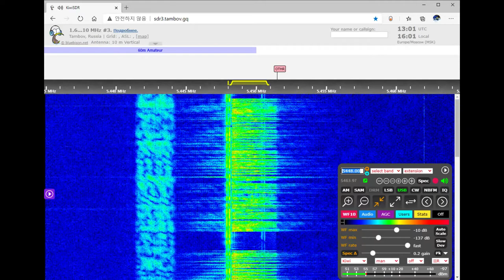The Pip voice message (December 12, 2020 13:00 UTC)